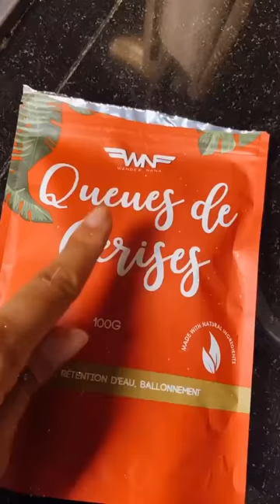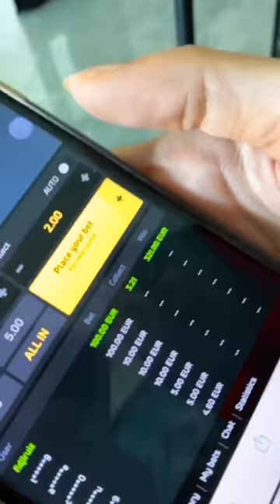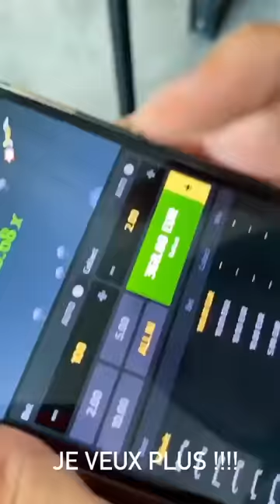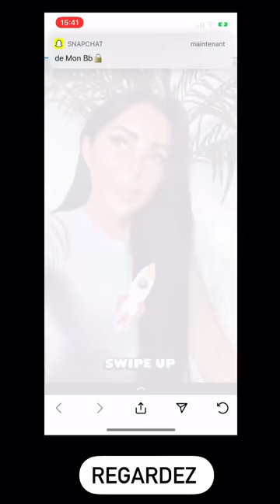FIDJI RUIZ - 03 Mars 2021